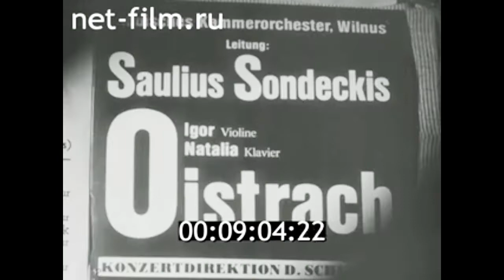1985г. Вильнюс. Литовский камерный оркестр. Саюлюс Сондецкис